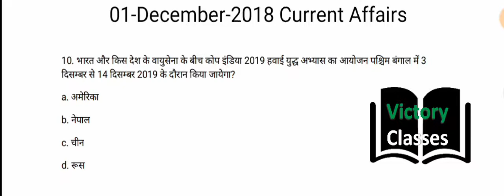Current Affairs 01-Dec-2018 || UPSC || SSC || HSSC || Victory Classes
Welcome to VICTORY CLASSES  - Changing the way of learning is among India’s Best Education Channels. Since its inception in 2018, our primary motive has been to endow students with an online platform where they may get prepared for competitive exams for government jobs with the quality education.

VICTORY CLASSES Highlights

1. India’s Fastest Growing Study Channel
3. 10K+ Views on Daily Basis
4. Daily 6 live classes (Mon-Sun)
5. Daily Video Trending
6. 2 Hours Live Class Record
7. 4 Hours Back to Back Class Record
8. UPSC, SSC, HSSC, HCS, PCS, CDS, NDA/NA, AirForce, Navy, Banking, Railway, State Police and Other Government Exams Covered
9. Includes Exam Preparation Tips, Strategy, Syllabus, Pattern and Complete Details
10. Best Subject Experts Are Engaged